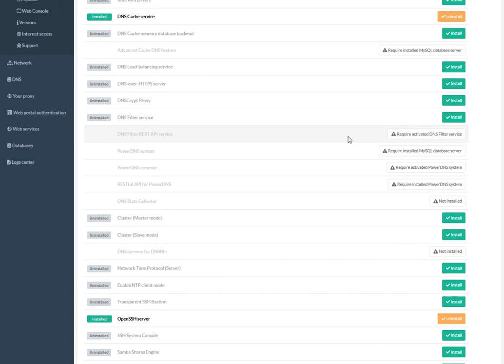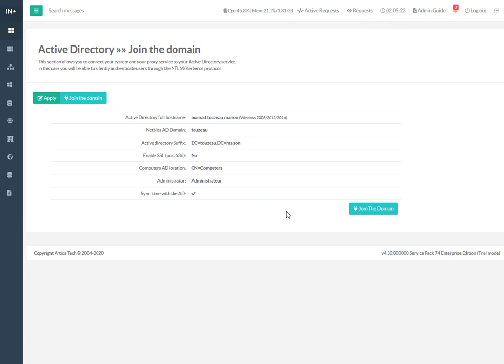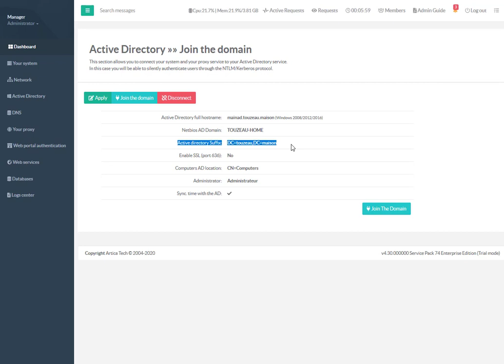Connection to your Active Directory using NTLM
How to connect your Artica v4 server to Your Active Directory server using NTLM